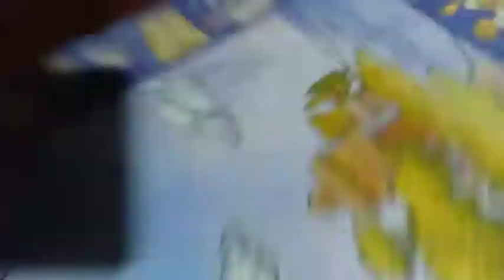yeh kya kar diya mene ab daat padegi🥶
if you like this blog subscribe like share comment subscribe like share comment and be with me support me be rich hundred millions and 200 subscriber make a big family in YouTube